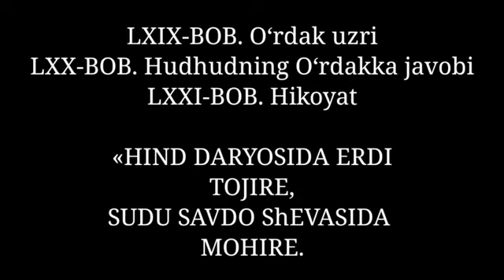127-qism.Alloxni tanish Navoiyxonlik-Ruxoniyat sirlari, maʼnaviy suxbatlar.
Alloxni tanish Navoiyxonlik-Ruxoniyat sirlari, maʼnaviy suxbatlar.#